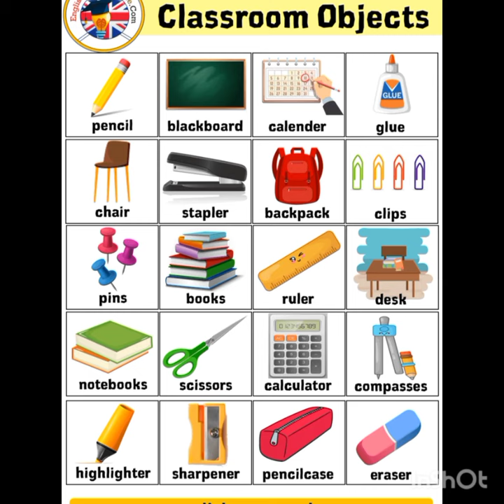vedio Classroom Objects | Classroom Object name | कक्षा में काम आने वाली चिजे 😍🌎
Classroom Object name | कक्षा में काम आने वाली चिजे 😍

Classroom Objects | Classroom Objects name |
Objects in the Classroom | Classroom things name
Hello friends,
learn with Poonam 🥰

in this video you will learn about Classroom Objects.

English vocabulary lesson about 50 common objects
that you will find in a classroom.
A picture of a classroom object appears on the screen
with the name of that item written below it. You will
hear the pronunciation of each item said twice.
We have also included different names for some of
the objects, especially American English vs. British
English versions of it.
The 50 classroom words that appear in this lesson
include:
backpack / school bag, binder / ring binder, binder
clips, blackboard, book
bulletin board / noticeboard, calculator, calendar,
chair, chalk, clipboard
clips / paper clips, clock, colored pencils / coloured
pencils, compass, computer, crayons, desk, eraser /
rubber, globe, glue, glue stick, highlighter, hole punch,
laptop and 25 more classroom objects.
This English vocabulary is associated with a general
classroom, not any specific type and will be useful for
students of all levels.